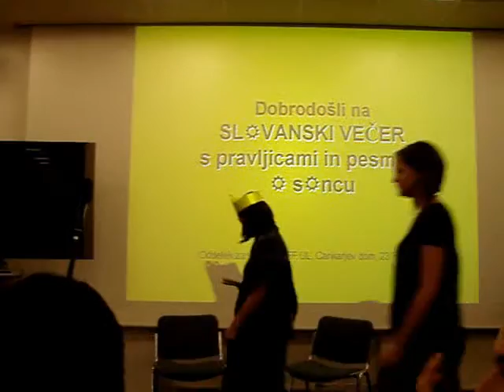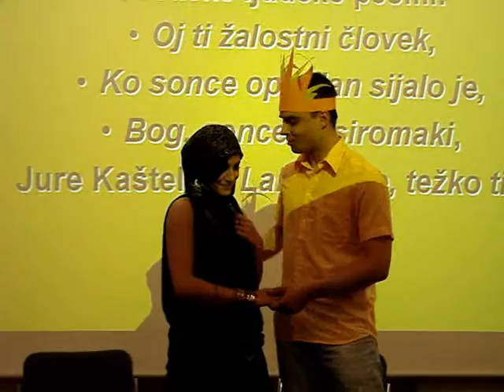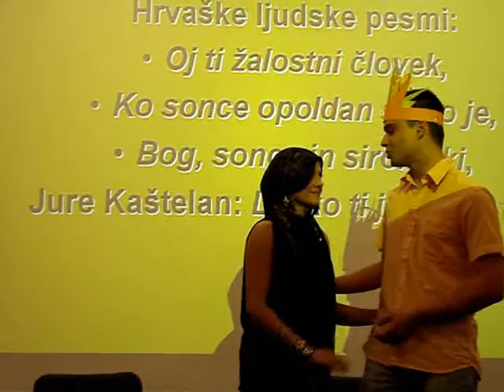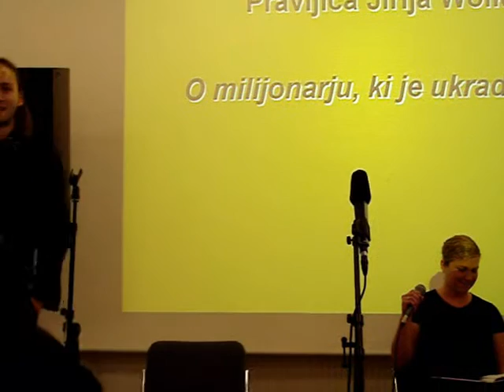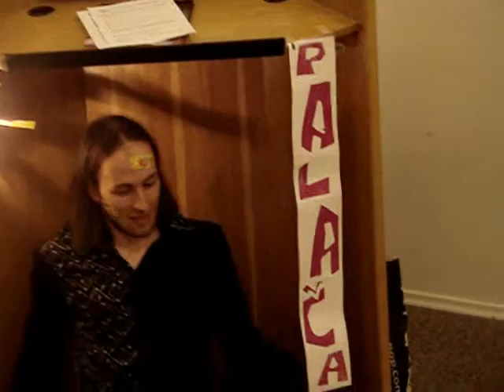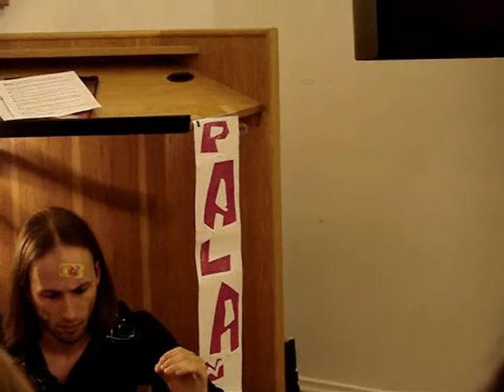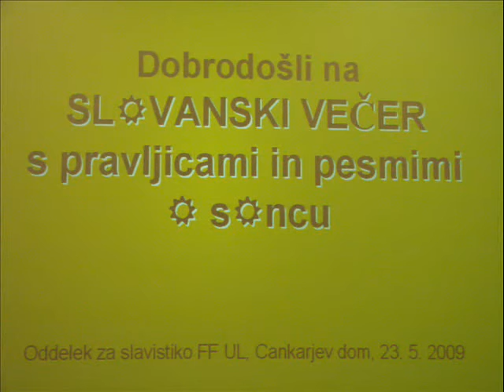Slovanski večer študentov slavistike in slovenistike 2009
Slovanski večer študentov slavistike in slovenistike s pravljicami in pesmimi o soncu, sobota, 23. maj 2009, v prostorih Cankarjevega doma.

Na Oddelku za slavistiko Filozofske fakultete Univerze v Ljubljani že vrsto let raziskujejo slovanske kulture. Letos so iz bogate zakladnice slovanskih pravljic in pesmi izbrali nekaj takih, ki se vrtijo okrog sonca. Interpretirali so jih študenti Oddelka za slavistiko v sodelovanju s študenti Oddelka za slovenistiko FF. Na posnetku so študenti smeri Hrvaški, srbski in makedonski jezik (HSM) z interpretacijo hrvaških ljudskih pesmi "Oj ti žalostni človek", "Ko sonce opoldan sijalo je" in "Bog, sonce in siromaki". Sledi prispevek študentov bohemistike z zaigranim odlomkom iz pravljice Jiřija Wolkerja "O milijonarju, ki je ukradel sonce".